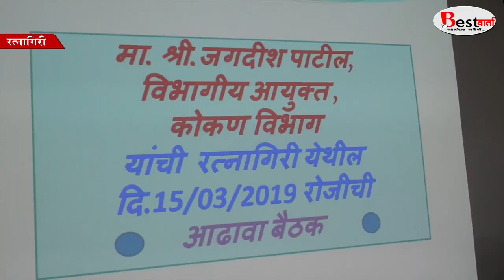रत्नागिरी- मतदारांना आपले नाव मतदान यादित शोधता येणार